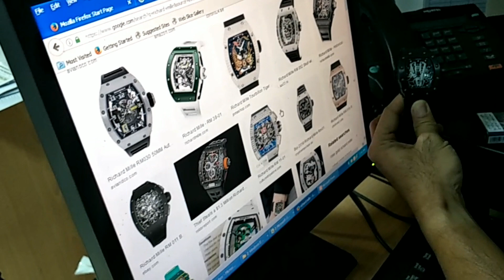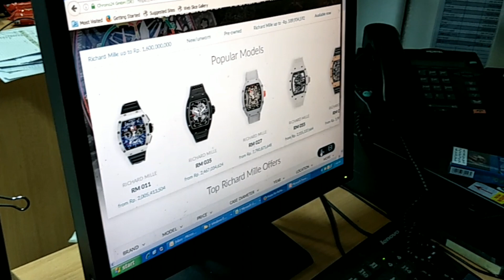Unboxing jam mirip RM Richard Mille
Sekedar buat share sama temen2 pecinta jam tangan..